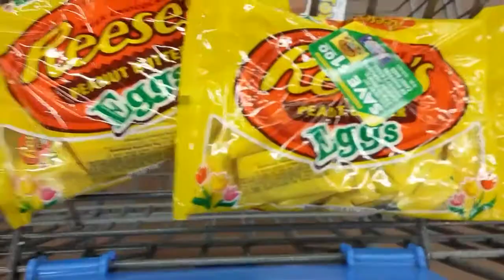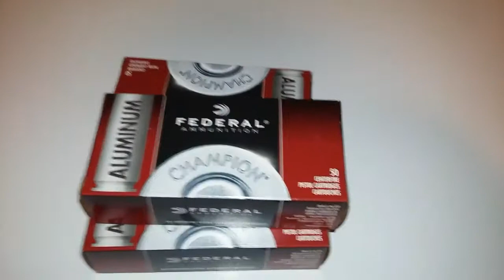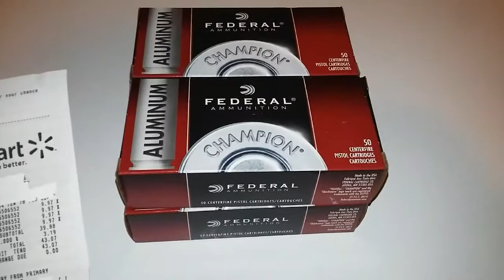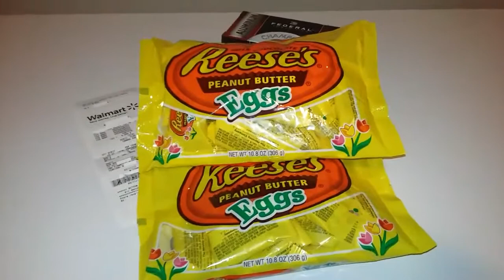What came first the Ammo or the Eggs?